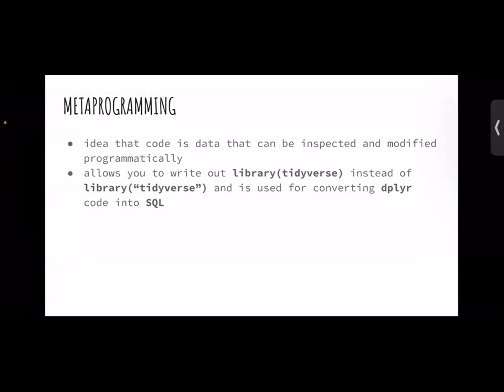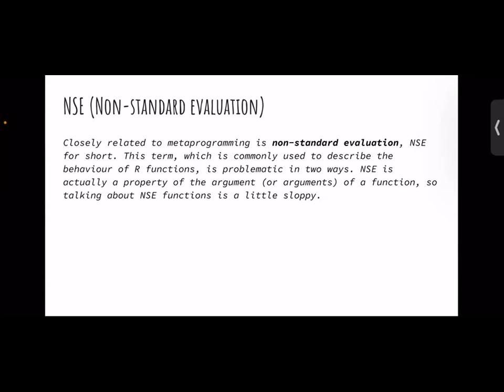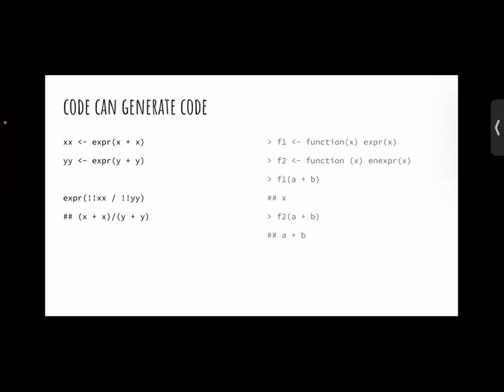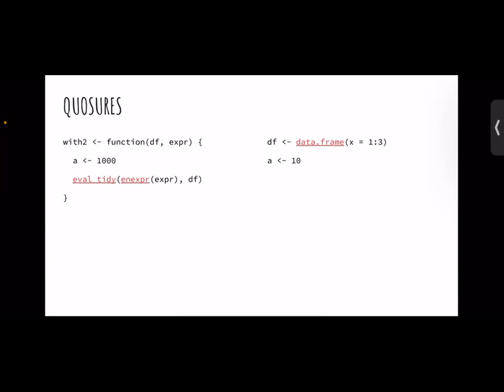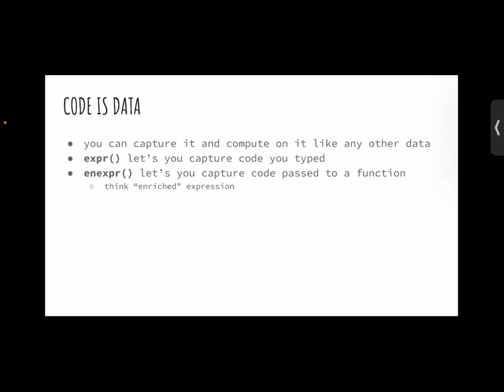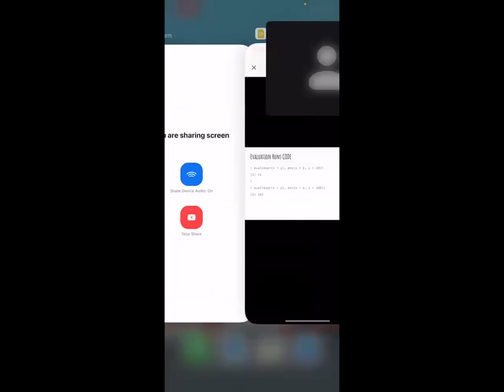Advanced R: (Metaprogramming) Big picture (advr06 17)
Trevin Flickinger leads a discussion of Chapter 17 ("Big picture") from Advanced R by Hadley Wickham on 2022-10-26, with the DSLC advr Book Club. Cohort 06